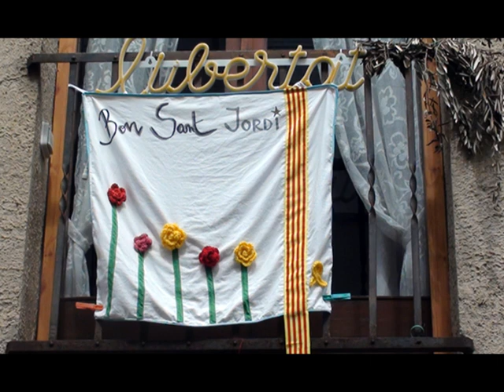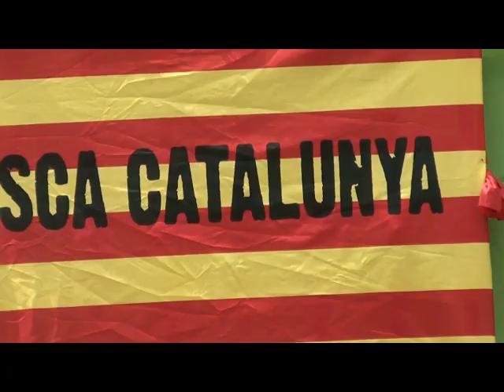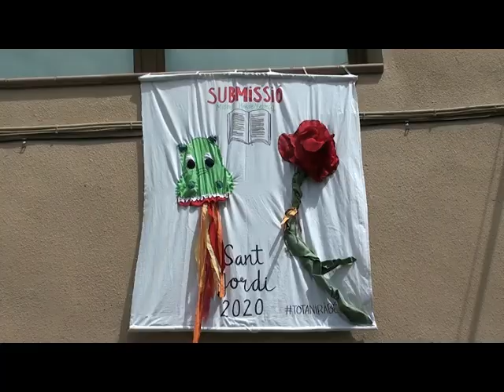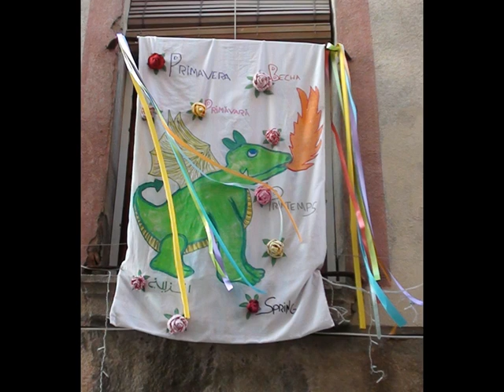SANT JORDI BELIANES 2020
Belianes Produccions presenta Sant Jordi, Belianes 2020. Guarniment de balcons. Acte convocat per l’Ajuntament i realitzat per veïnes i veïns del poble. Vídeo document d’en Jordi Traperho enregistrat el 23 i 25 d’Abril, amb el suport d’Amics de les Arts de Belianes.